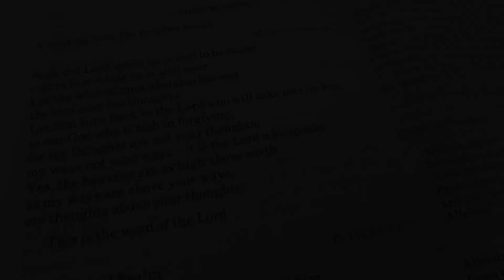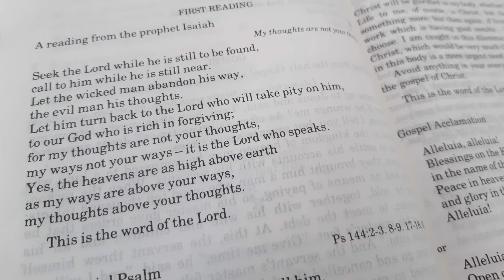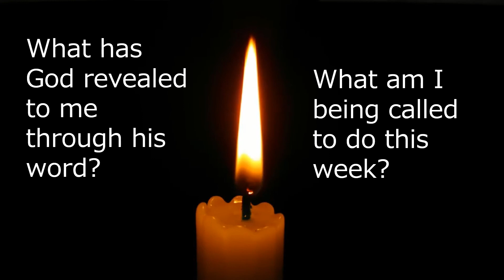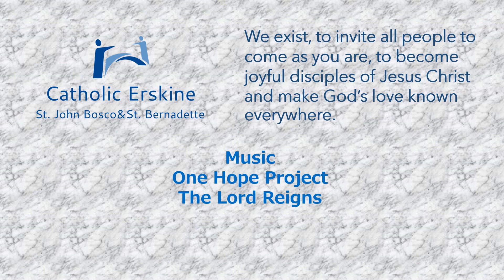25th Sunday Preparation Part 1 - 20th September 2020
Exploring Isaiah 55:6-9